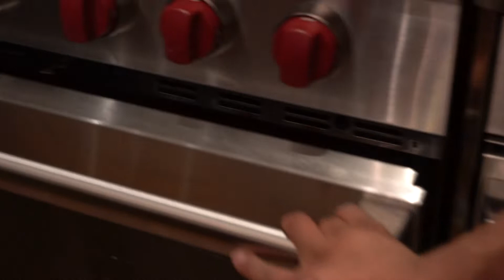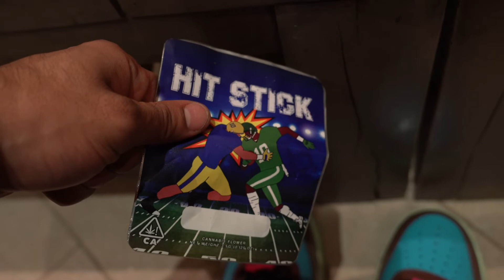PT VLOG #15: Thanksgiving Dinner with @Goodnxwz and Family. Food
FOLLOW THE TEAM @PERFECTTIMINGPT ON INSTAGRAM